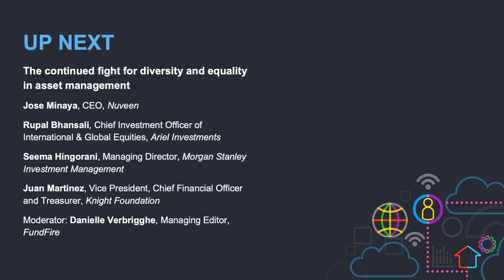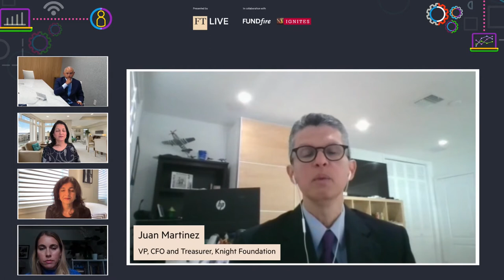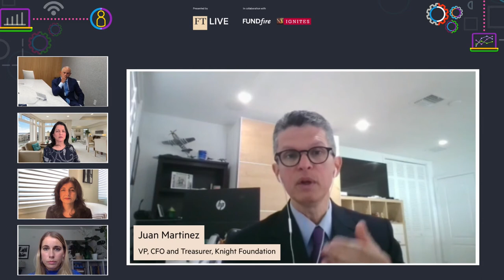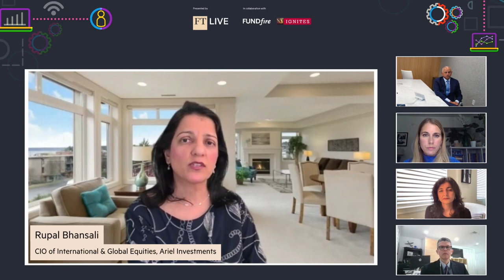The continued fight for diversity and equality in asset management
Pressure from both clients and colleagues continues to mount on asset managers, pushing them to make further strides in ensuring that their leadership teams and workforce are more diverse. What structural changes and initiatives should the industry look towards to accelerate change and address ethnic and gender underrepresentation? How can asset managers integrate diversity into the core of their business models, in order to realise superior operating performance? What strategies are leaders implementing to ensure diversity and equality are embedded into the heart of the recruitment process? How can asset managers ensure that they foster and truly build a culture of inclusivity?

Featuring
Jose Minaya, CEO, Nuveen
Rupal Bhansali, CIO of International & Global Equities, Ariel Investments
Seema Hingorani, Managing Director, Morgan Stanley Investment Management
Juan J. Martinez, Vice President / Chief Financial Officer and Treasurer, Knight Foundation

Moderator
Danielle Verbrigghe, Managing Editor, FundFire